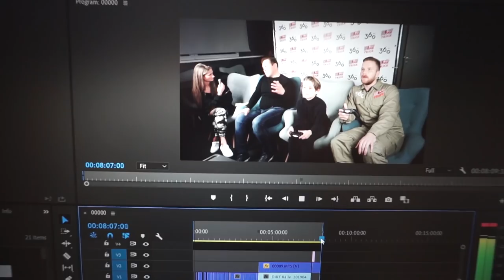ARTŪRS IRBE & PASAULES ČEMPIONĀTS HOKEJĀ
Studijā pasaules čempione uz ūdensmotocikla Krista Uzare un hokeja leģenda Artūrs Irbe.

Trešdienās skaties Hattrick Lattelecom televīzijas kanālā 360TV un lietotnē Shortcut.

Arī jaunajā sezonā mums prieks sadarboties ar mūsu "ģimenei" draudzīgajām organizācijām VENDEN, Mūsa Motors Rīga, "Latvijas Nafta", Helio un Delfi.lv